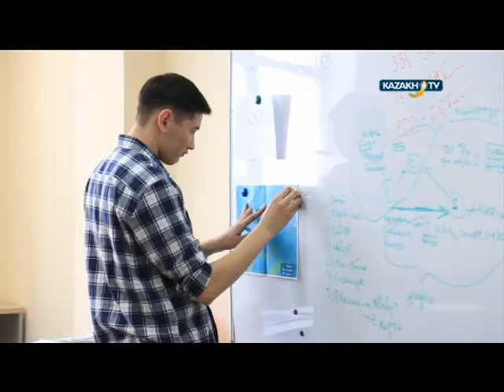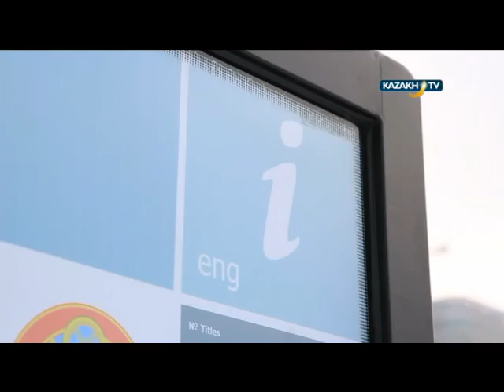"Astana life" (06.03.2016)-Kazakh TV-eng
Today in our program:
Thousands of cities around the world attract tourists with their bright lights, unique architecture and interesting roads. Walking to the urban jungle you can find new discoveries and incredible stories.